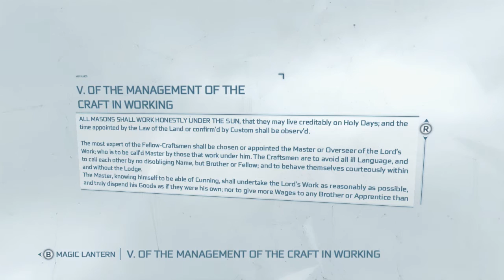Backcom: Assassin's Creed 3 - Part 36 on Xbox one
Continuing my Backcom video series with Assassin's Creed 3. This will be a full playthrough of the game and DLC.

To see what other Backwards Compatible games I will be playing follow the link and check out this trailer.